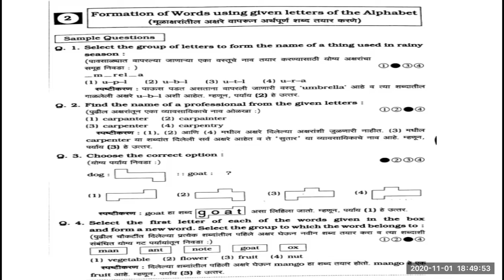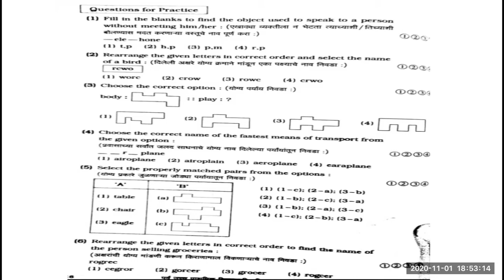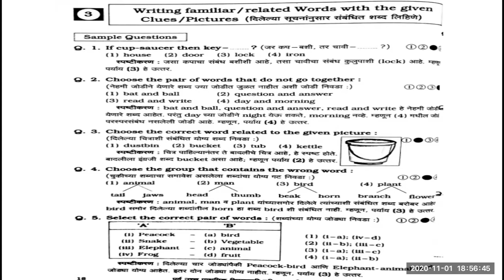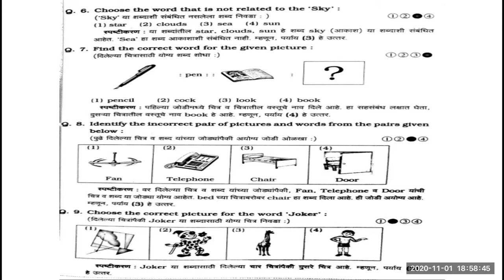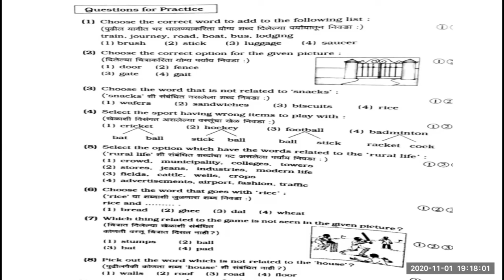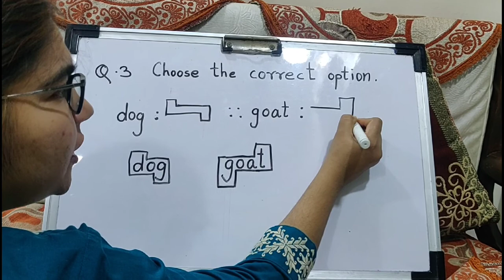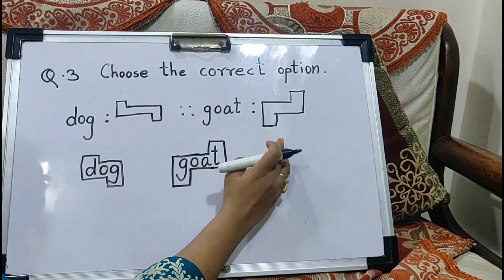Scholarship Exam / शिष्यवृत्ती परीक्षा / इयत्ता पाचवी / विषय इंग्रजी / मराठी व सेमी इंग्रजी माध्यम